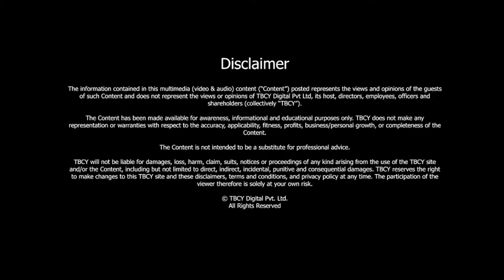Eden Project: A NEW WONDER of the WORLD? | Sir Tim Smit | TBCY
S3 E353 Sir Tim Smit, KBE, Executive Vice-Chair and Co-founder, Eden Project, Cornwall

00:00 - Introduction
00:35 – About Sir Tim Smit
01:35 – What is the Eden Project?
04:17 – Who can visit the Eden project?
05:16 – So, is it more about the experience and enjoying rather than reading?
06:54 - When did you start the Eden project? What motivated you?
11:06 – Are you stating that what Eden is, today, was your original dream?
12:15 – How do you turn your big dream into reality?
14:31- Is it something you realise yourself or
need an external influence to realise?
16:20 – You mentioned Eden’s monetary benefits and then the story bit. Is it a deliberate choice to first talk about the accomplishment?
21:02 – What is your definition of a social entrepreneur?
20:55 – Tell me about your second book.
26:26 – Is the Eden project an example of the world is going to change?
27:38 – Is this something you observe as an individual watching the world, or is this a part of the Eden project?
31:31 – What does success mean for you?

It is said, “Gardens and flowers have a way of bringing people together, drawing them from their homes.” Close your eyes and imagine a place with nature around you, with plants from around the world.

Now, what if we tell you, such a place exists and on the ground, which is almost equal to the size of 30 football pitches? Yes, that is true, and it is made on once a barren land which had wastes of mineral disposals. We are talking about the lush green county of Cornwall’s The Eden Project.

Sir Tim Smit is a Dutch-born businessman. He is the co-founder of the celebrated Eden Project, Executive Vice-Chair of Eden Project Ltd, and Executive Chairman of Eden Project International Ltd. Tim Smit has also tried his hands in the music industry. He worked as an archaeologist before stepping into the business world.

Sir Tim explains the Eden project as a step to deepen our understanding of the interconnections between living beings. The project consists of greenhouse-like structures with artificial climates, where native plants of different biomes can thrive. The biomes are built on once barren land.

Who hasn’t heard about The Lost Gardens of Heligan? The restoration project celebrates the lives of ordinary men and women of Heligan. Sir Tim got involved because he was keen to tell stories of these people. He acknowledges that he didn’t have plant knowledge and, thus, got the experts for the same.

After the success of the Heligan project, Tim dreamt of getting together the largest collection of plants ever gathered in one place that are useful to humans. We talk with him about the ways of realising and achieving one's dreams. Tim speaks at great length about the speed with which the world is changing and condemns media for being slow to showcase that.